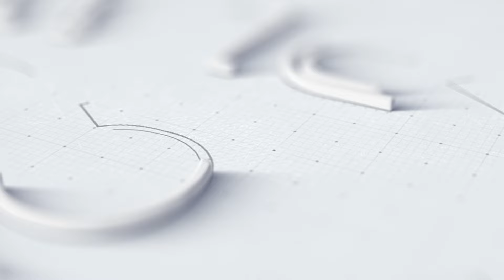Pr. Henrique Braga - Raabe Entrará na Terra Prometida, Acã Não